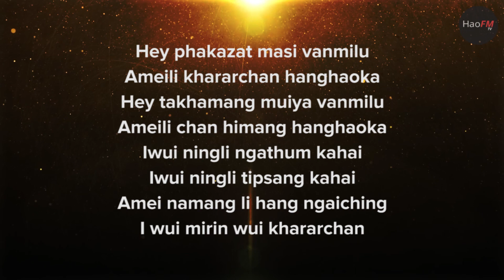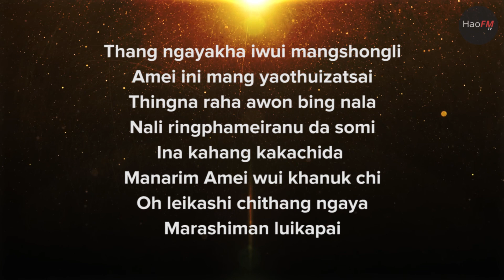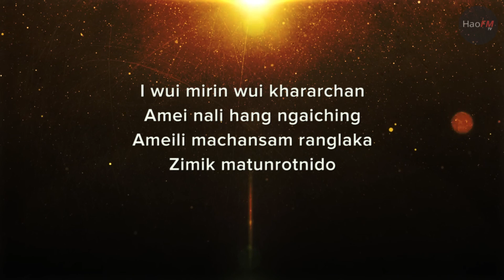Imirin Lyrics | Nimshimphi Muivah | Karaoke version | Tangkhul songs HD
Imirin cover by Nimshimphy Muivah